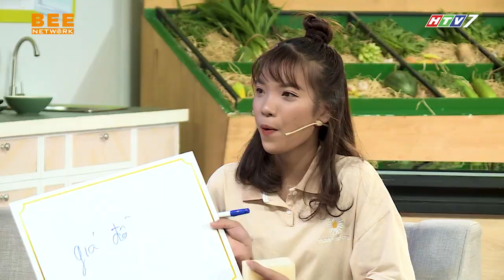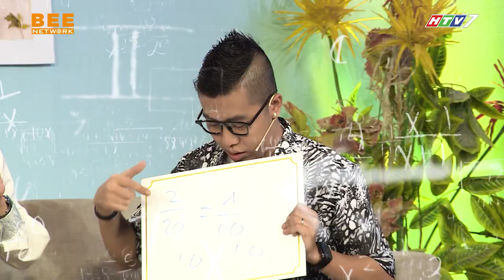KHẨU VỊ NGÔI SAO 121 | KHẮC MINH khốn đốn trước việc chọn CON TIM hay là nghe LÍ TRÍ